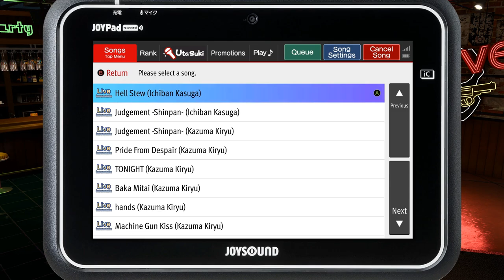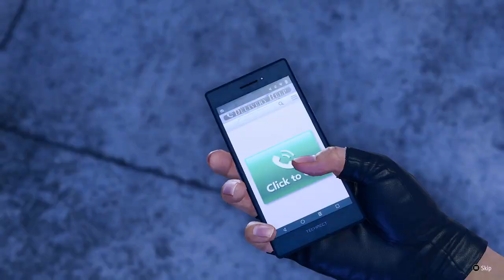Infinite Wealth-Part 5:The Strangeness Of Hawaii